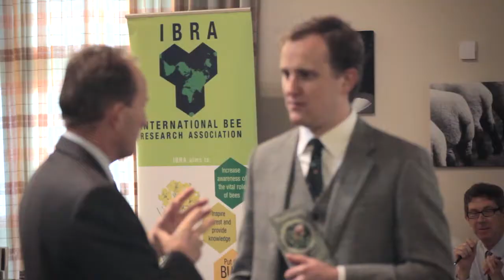Tregothnan Bee Summit